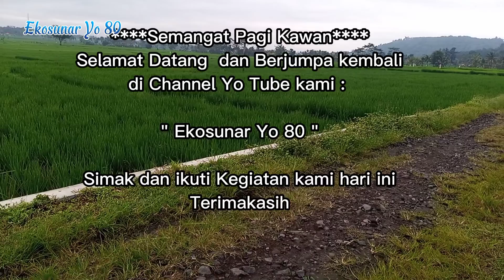450. Maraknya Hama Tikus Saat Ini Petani Mendirikan Rumah Burung Hantu Untuk Sebagai Antisipasi.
Maraknya Hama Tikus Saat Ini Petani Mendirikan Rumah Burung Hantu Untuk Sebagai Antisipasi
Keberadaan hama tikus saat ini sangat merajalela sekali di seputar bulak sawah tempat tinggal kami dan di beberapa tempat hama tikus merajalela. Tanaman padi yang sudah mulai tumbuh ini sebagian dimakan oleh hama tikus ini. Sehingga tanaman padi rusak dan pertumbuhannya kurang begitu layak. Salah satu antisipasi dari petani dan dinas terkait bekerja sama mendirikan rumah burung hantu. Besar harapannya cara seperti ini nanti akan dapat mengantisipasi atau menanggulangi keberadaan hama tikus yang sangat meresahkan petani. Semoga cara ini salah dapat bermanfaat sehingga musuh utama petani tikus dapat terkendalikan.